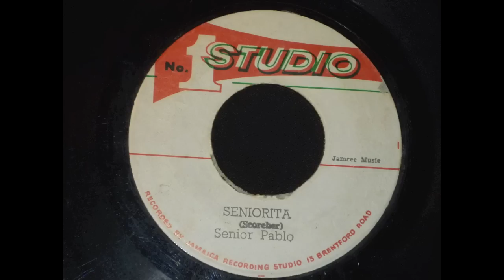Seniorita "Senior Pablo" Studio1-FC 6197 (1965) HD